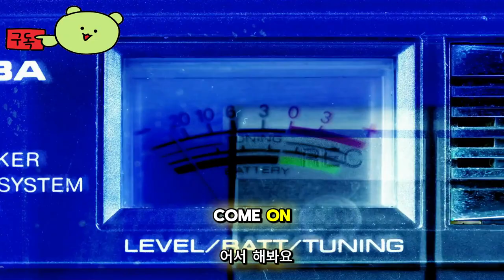에보팅션 ( Evotinction ) September 13, 2024 공식 스텔스 게임 공개 영상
🕹️Game content
3인칭 해킹 및 잠입 게임인 'Evotinction'에서 당신은 미래 연구 시설에서 악성 AI를 막을 수 있는 유일한 사람인 Dr. Liu가 됩니다. 다양한 해킹 기술을 사용하여 로봇 위협을 극복하고 인류의 생존이나 잠재적인 멸종의 열쇠를 쥐고 있는 비밀을 밝혀내세요.

⚡Game Developer
 스파이크웨이브 게임